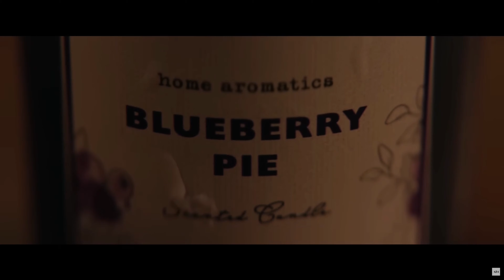Top 10 Most Anticipated Fall / Winter Movies of 2024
It's now the fall season so it's time for me to give you my most anticipated movie for the rest of this year!

Interact with me on my other Social Media accounts down below 🔽

CHAPTER TIMES:
Intro: 00:00
10: 00:07
9: 02:48
8: 04:57
7: 07:33
6: 09:54
5: 13:24
4: 16:02
3: 18:12
2: 21:25
1: 24:45
I create reviews, tier lists, rankings, awards predictions, trailer reactions, and so much more!

Ranking! Top 10 Most Anticipated Movies! Most Anticipated Fall Movies! Most Anticipated Winter Movies! Most Anticipated 2024 Movies! Anora! Transformers One! Speak No Evil! Substance! Fall Movies! Winters Movies! 2024 Movies! 2024 Films! Joker 2! Joker: Folie à Deux! Gladiator 2! Nosferatu! Robert Eggers! Oscars 2025! Heretic! Beetlejuice! Beetlejuice Beetlejuice! Saturday Night! We Live In A Time!